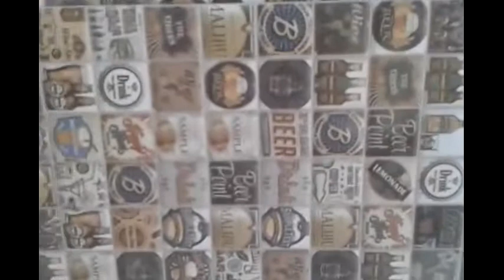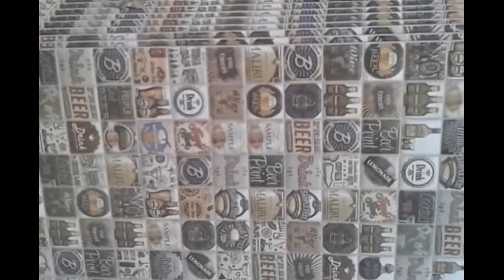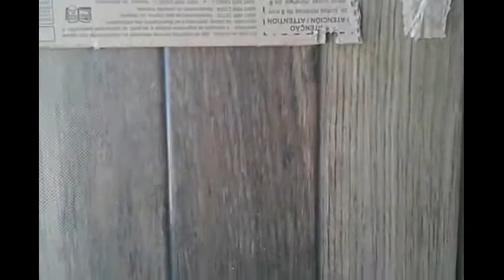Diário de Obra # 3.